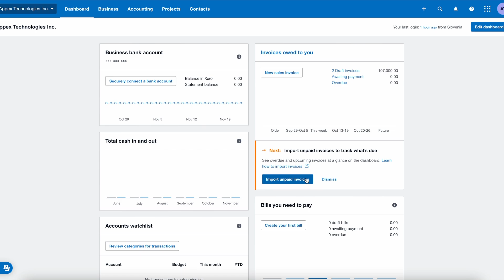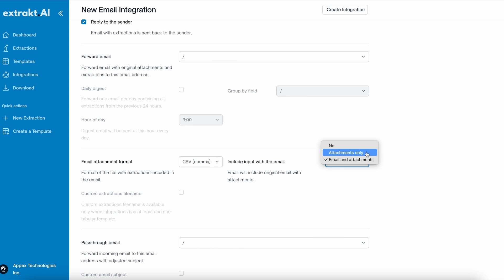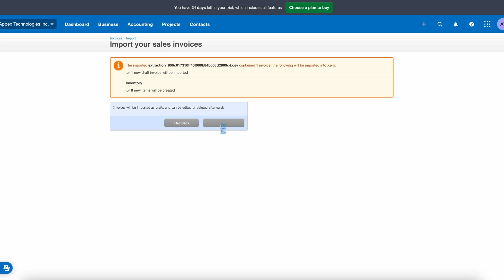Tutorial: How to convert PDF invoices to CSV for Xero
Learn how to convert PDF invoices into CSV files for seamless import into Xero! This step-by-step guide simplifies invoice processing and ensures accurate integration with Xero’s online accounting tools for small businesses.

💡 Enhance your invoicing workflow with Nordoon’s AI-powered automation.